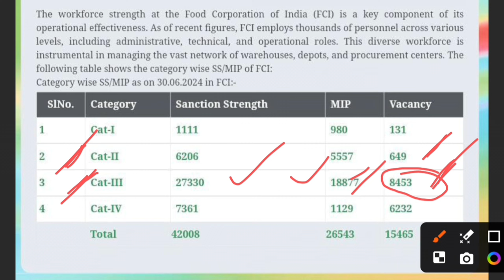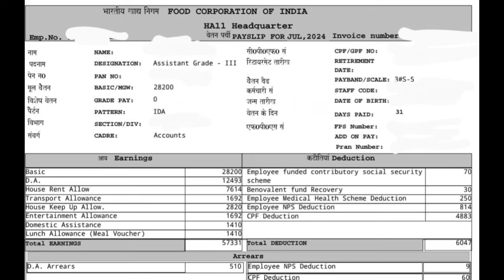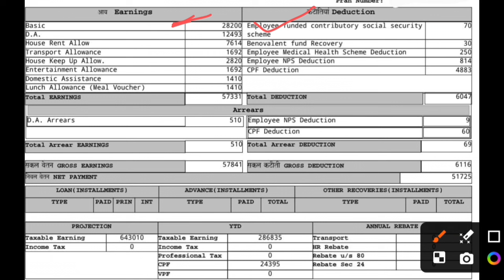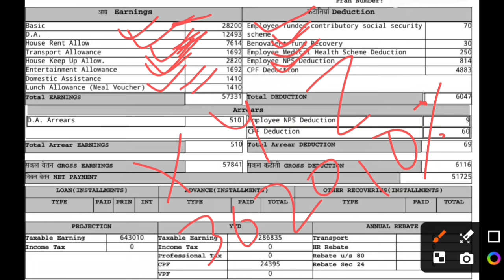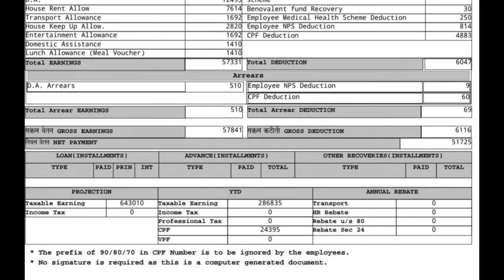fci ag 3 salary slip 2024 | fci ag 3 new vacancy | fci catagory III notification | syllabus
for all compititive exam update join telegram channel Link